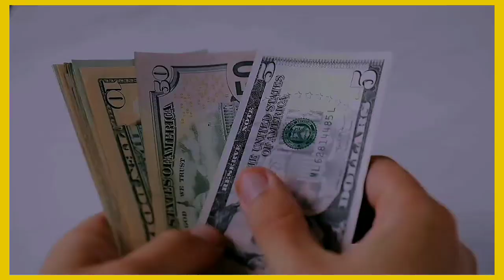এক বৃদ্ধ আর ডাক্তার এর করুন কাহিনী ভিডিওটা দেখুন😭|| The story of an old man and a doctor